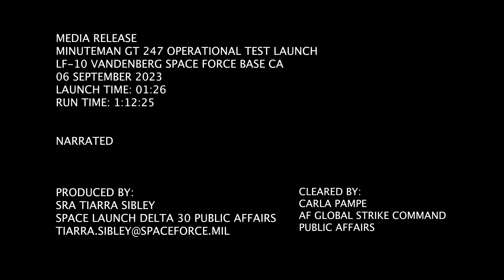MMIII GT-247 Launches from Vandenberg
An operational test launch of an Air Force Global Strike Command unarmed Minuteman III intercontinental ballistic missile launched from Vandenberg Space Force Base, Calif., on Wednesday, Sept. 6, at 1:26 a.m. PT. The purpose of the ICBM test launch program is to validate and verify the safety, security, effectiveness, and readiness of the weapon system, according to Air Force Global Strike Command.